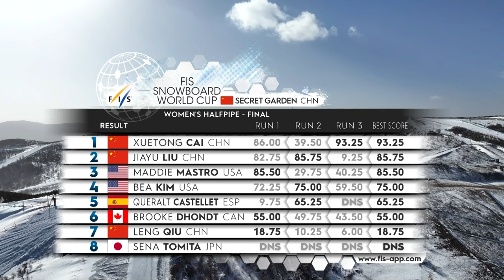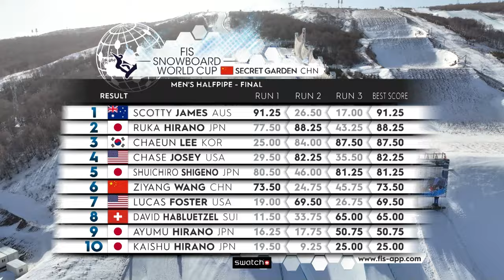James and Cai take top spots in Halfpipe opener at Secret Garden | FIS Snowboard World Cup 23-24